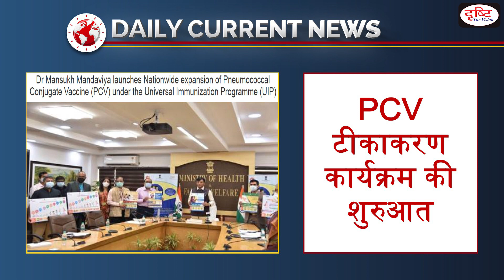Launching of Pneumococcal Conjugate Vaccine Immunization Programme – Daily Current NewsIDrishti IAS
Union Health Minister launched Nationwide expansion of Pneumococcal Conjugate Vaccine (PCV) under the Universal Immunization Programme (UIP) as a part of Azadi ka Amrit Mahotsav.It is for the first time in the country that PCV will be available for universal use. For the First time, PCV will be available for universal use across the country.

Dear Viewers,

1. Videos by Dr. Vikas Divyakriti To

2. Concept Talk- By Dr. Vikas Divyakirti

6. To The Point- Special

8. UPSC PT Prelims Practice Quiz